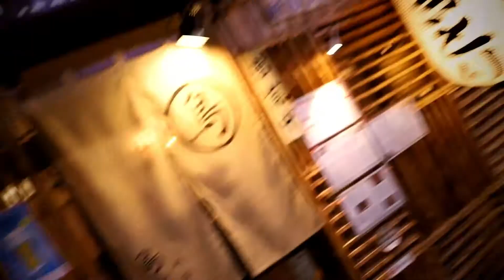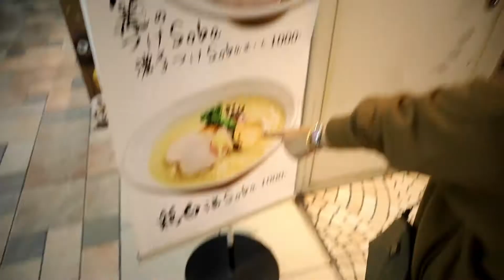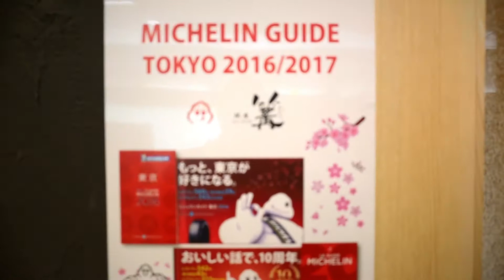Nyetarbuck di Ometesando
Ngopi ngopi